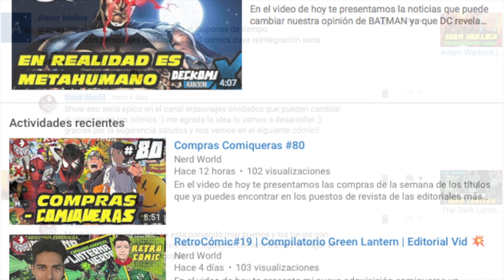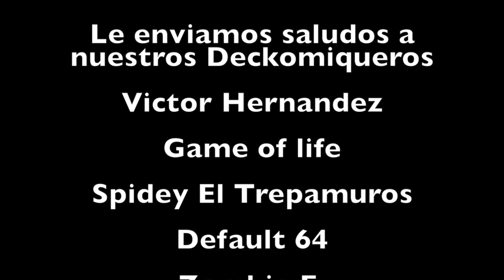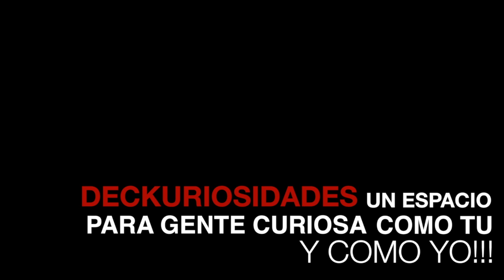Ragman | REGRESA | Dc Cómics Ragman#1 ⭐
Dentro de las novedades que nos presentara Dc cómics tenemos el regreso de un clásico personaje que hace poco volvió a tener una oportunidad en Tv y ahora regresa con mas fuerza a los cómics nos referimos a RAGMAN